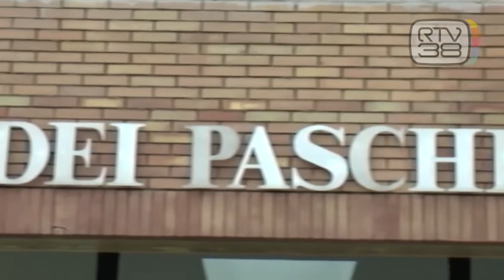DAVID ROSSI, DOPO NASTASI TOCCA A MUSSARI